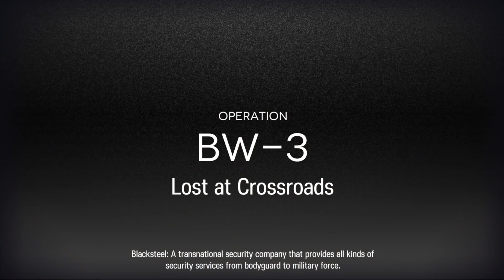BW-3 CM Challenge Mode | Ultra Low End Squad | It's Been A While | 【Arknights】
Thorns.